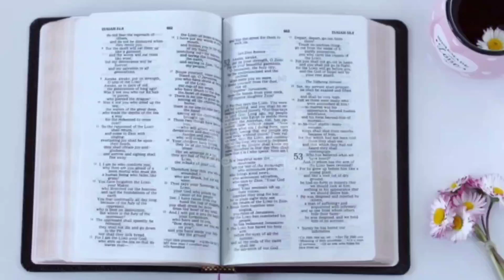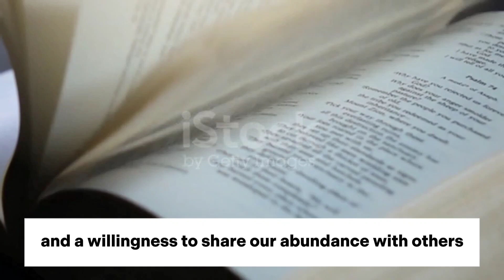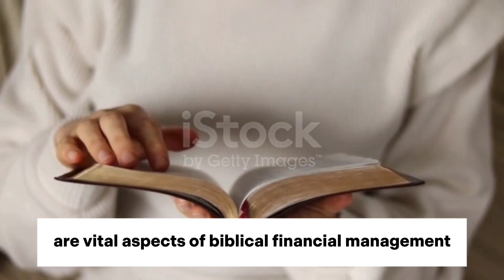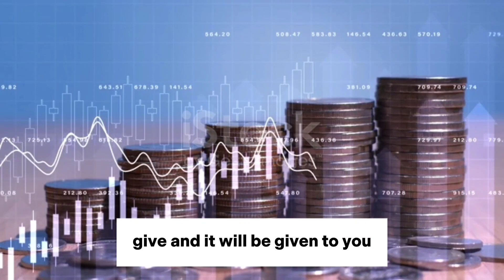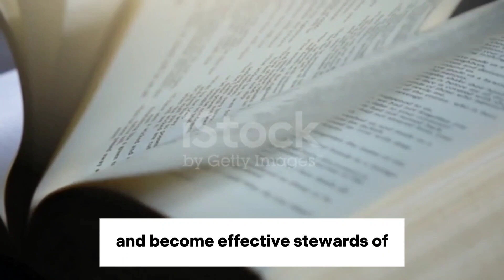Biblical Financial Management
Title: Biblical Financial Management: Principles for Abundance and Stewardship

Introduction

Financial management is an integral part of our lives, and as individuals, we strive to achieve financial stability and prosperity. The Bible, a timeless and revered religious text, offers valuable insights and principles for handling money and resources responsibly. In this comprehensive article, we will explore the teachings of the Bible on financial management, delving into key principles and practices that promote abundance, wise stewardship, and a fulfilling life. By applying these biblical principles to our modern-day financial decisions, we can experience a profound transformation in our financial well-being.

1. God as the Source of Wealth

The foundation of biblical financial management lies in recognizing that God is the ultimate source of all wealth and resources. As believers, we must acknowledge that everything we possess comes from God, and we are mere stewards of His blessings. Understanding this principle cultivates humility, gratitude, and a willingness to share our abundance with others.

2. The Principle of Tithing

Tithing is a well-known biblical principle where believers are encouraged to give one-tenth of their income back to God. This practice, mentioned throughout the Bible, symbolizes obedience, trust, and recognition that God is the provider of all blessings. By faithfully tithing, individuals demonstrate their commitment to God's kingdom and experience God's blessings in return.

3. Avoiding Debt and Managing Resources Wisely

The Bible warns against the dangers of debt and urges believers to live within their means. Proverbs 22:7 states, "The borrower is the slave of the lender," emphasizing the burden that debt can place on a person's life. Practicing prudence in financial decisions, setting budgets, and saving for the future are vital aspects of biblical financial management.

4. Honesty and Integrity in Finances

Integrity is a core value in biblical financial management. Proverbs 11:1 declares, "Dishonest scales are an abomination to the Lord." Honesty in all financial dealings, including taxes, business transactions, and partnerships, honors God and establishes a strong foundation for financial success.

5. Hard Work and Diligence

The Bible extols the virtue of hard work and diligence. Proverbs 13:4 states, "The soul of the sluggard craves and gets nothing while the soul of the diligent is richly supplied." By applying ourselves diligently in our careers and ventures, we can prosper and provide for our families while contributing to the well-being of society.

6. Contentment and Avoiding Covetousness

In a materialistic world, the Bible encourages believers to find contentment in what they have rather than coveting what others possess. Hebrews 13:5 reminds us, "Keep your life free from the love of money, and be content with what you have." Cultivating contentment leads to financial peace and guards against the pursuit of wealth at the expense of ethical principles.

7. Wise Investing and Diversification

The Bible offers practical wisdom on investing and diversifying one's resources. Ecclesiastes 11:2 advises, "Give portions to seven, yes to eight, for you do not know what disaster may come upon the land." Diversifying investments can mitigate risk and yield better returns, aligning with biblical principles of prudent stewardship.

8. Generosity and Giving

Biblical financial management emphasizes the importance of generous giving to support the less fortunate and advance God's kingdom. Luke 6:38 says, "Give, and it will be given to you." By generously sharing our resources, we not only bless others but also experience the joy of giving and receive blessings in return.

9. Planning for the Future

Proverbs 21:5 states, "The plans of the diligent lead surely to abundance." Planning for the future is a responsible aspect of financial stewardship. Establishing emergency funds, retirement savings, and estate planning are essential components of wise financial management.

10. Avoiding the Love of Money

The Bible warns against the love of money, as it can lead to destructive behavior and spiritual emptiness. 1 Timothy 6:10 cautions, "For the love of money is a root of all kinds of evils." Focusing on money as the ultimate goal can distract from the true purpose and meaning of life.

Conclusion

Biblical financial management offers timeless wisdom and practical guidance for handling money, resources, and possessions. By applying these principles in our lives, we can experience financial abundance, enjoy peace of mind, and become effective stewards of the blessings God has bestowed upon us. As we align our financial decisions with biblical teachings, we can find fulfillment not only in material prosperity but also in a life lived in harmony with God's purpose. May these principles inspire and guide you on your journey to biblical financial wisdom and prosperity.